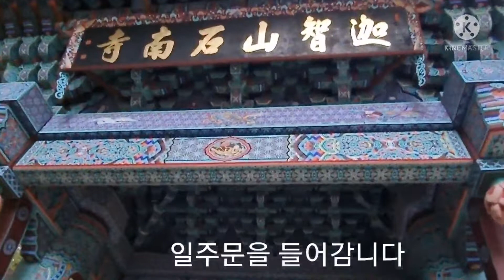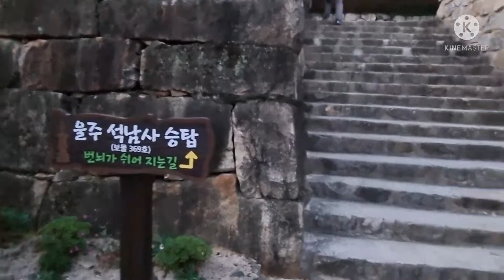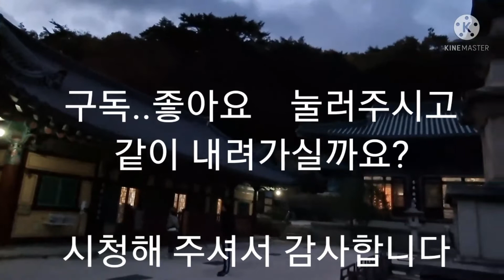아름다운 단풍길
언양 석남사절에 단풍이 아름답기로 소문이나서 길이 막혀 소통이 힘들었다
늦게 한적한틈에 들어가서 구경하며 영상에 담아봤다